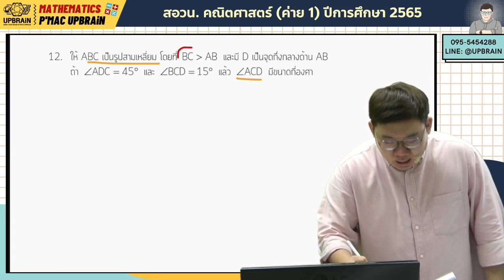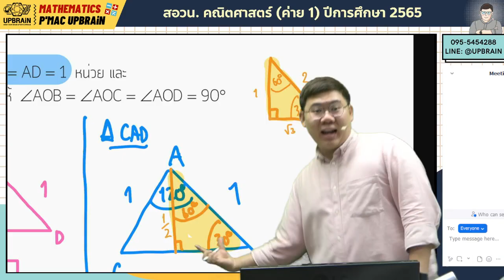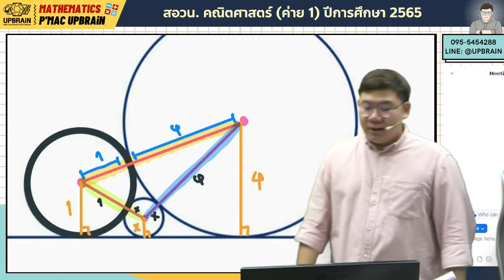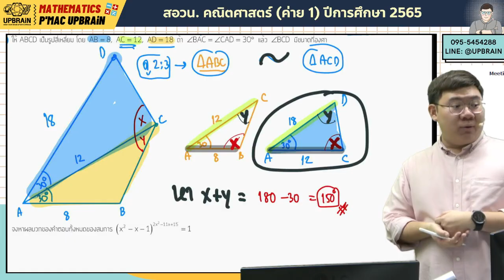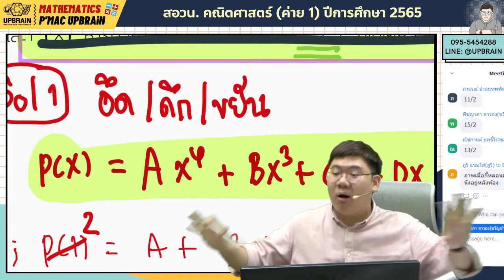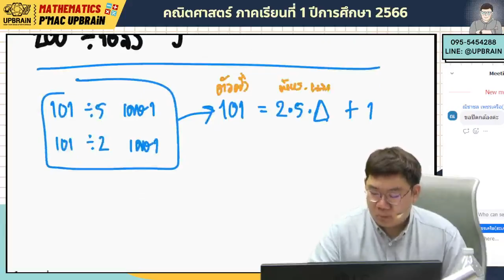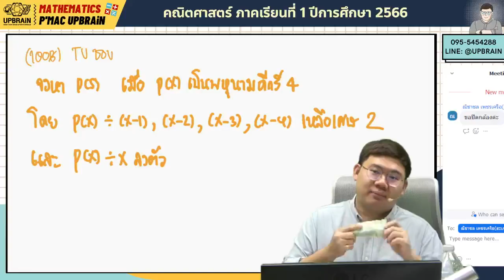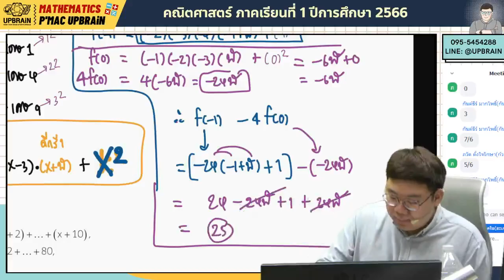เฉลย สอวน. คณิตศาสตร์ (รอบแรก) ปีการศึกษา 2565 EP.2 (ข้อ 12-17)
เฉลย ข้อสอบคัดเลือก ค่าย 1 สอวน.คณิตศาสตร์ ปีการศึกษา 2565 พร้อมแนวคิด EP.2 ข้อ 12-17 (สอบเมื่อ 28 ส.ค. 2565)

BY P'MAC UPBRAiN TUTOR

สอบถามเพิ่มเติม Line :@upbrain (มี @ ด้วย)

วีดีโอนี้ทำขึ้นเพื่อให้น้องๆได้ศึกษาแนวคิด การแก้ปัญหา และเช็คข้อผิดพลาด รวมถึงใช้ในการเตรียมตัวสอบสนามต่อๆไป นะครับ

วีดีโอนี้เป็นการเฉลยอย่างไม่เป็นทางการ โดยอัดจากการสอนสดในห้องเรียนนะครับ
อาจยังมีข้อผิดพลาดได้ หากพบเห็นข้อผิดพลาด หรือมีข้อสงสัย แจ้งได้เลยนะครับ

PART 3: เฉพาะนักเรียนอัพเบรนเท่านั้น